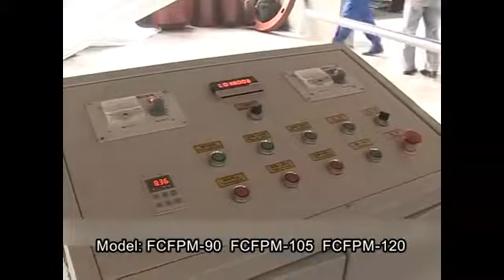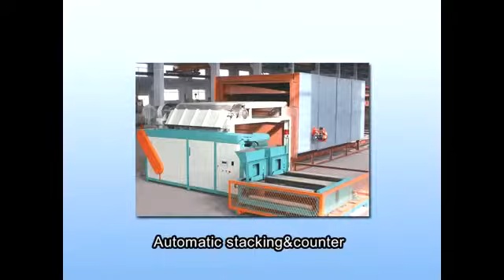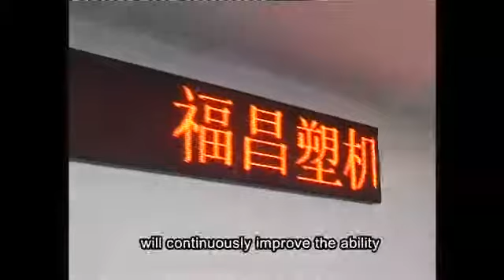Longkou Fuchang Packing Machinery Co., LTD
We mainly deals with Paper Egg tray making machine, EPE Foam extrusion (epe foam sheet making machine,epe foam fruit net making machine
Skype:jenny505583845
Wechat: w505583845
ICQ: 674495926